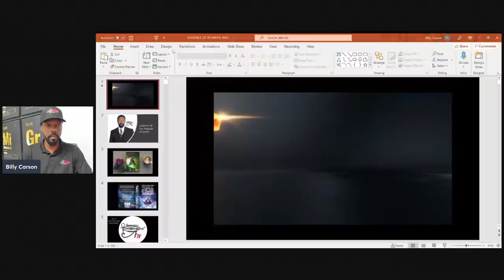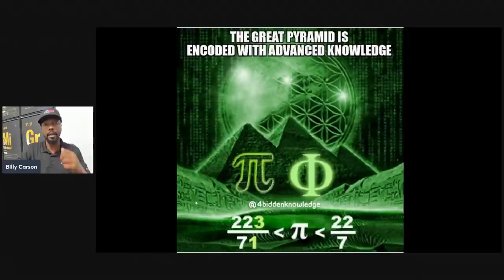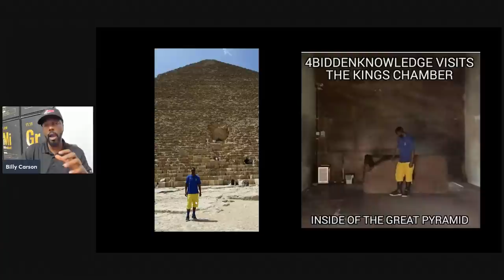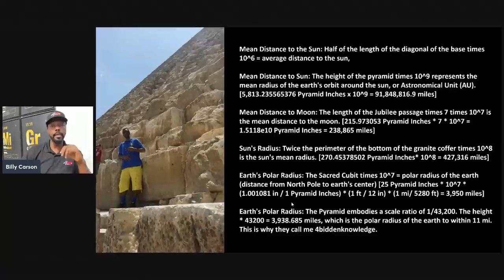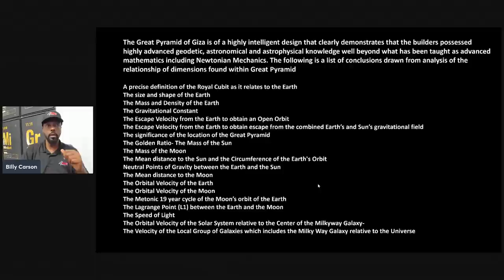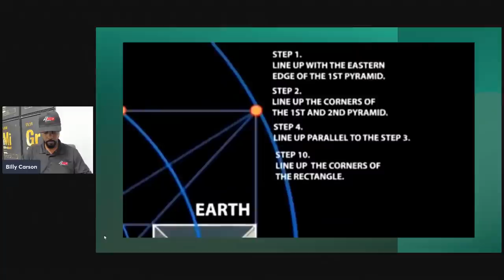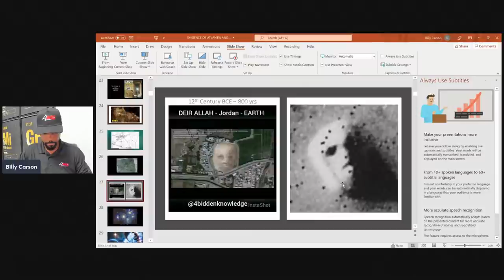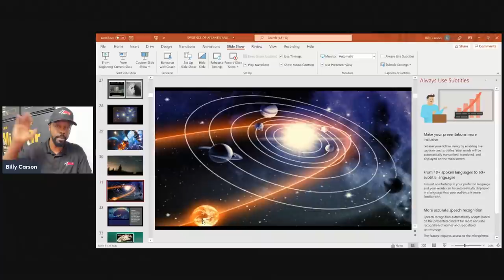4biddenknowledge Podcast: Evidence Of The Anunnaki by Billy Carson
Billy Carson provides analytical evidence to support the existence of the Anunnaki.